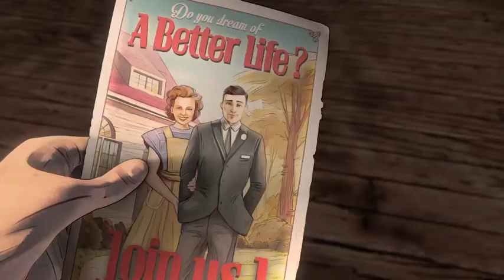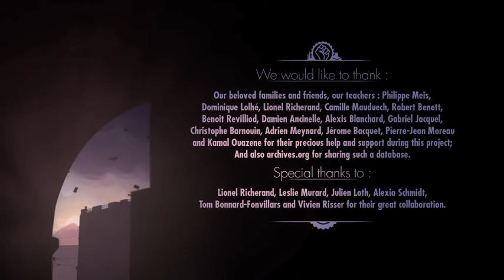Greenfields - Animation Short Film - 2013 - France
A film by Luis Betancourt, Benjamin Vedrenne, Joseph Coury, Michel Durin, Charly Nzekwu.

Supinfocom Valenciennes

Dans une cité dirigée par l'industrie et le totalitarisme militaire, un père et son fils apprennent l'existence d'un monde meilleur. Ils décident de braver les dangers pour fuir vers cette promesse de liberté.

In a city ruled by industry and totalitarism, a father and his son discover the existence of a better world. They decide to face the danger and flee towards this promise of freedom.